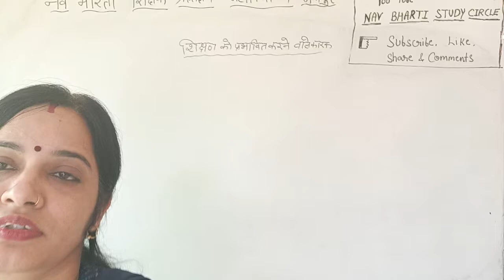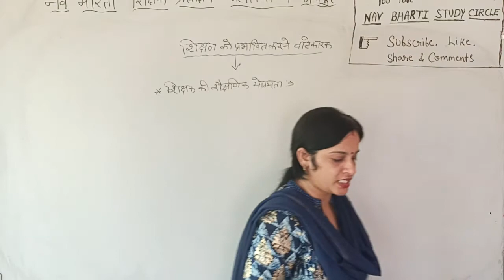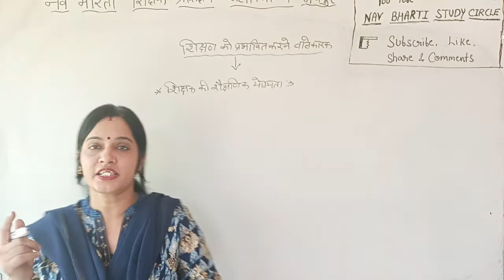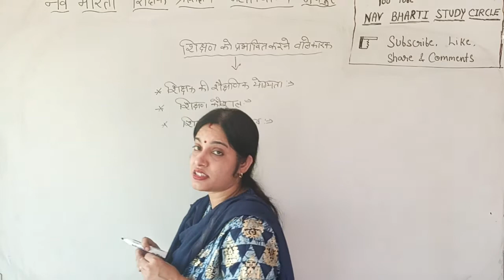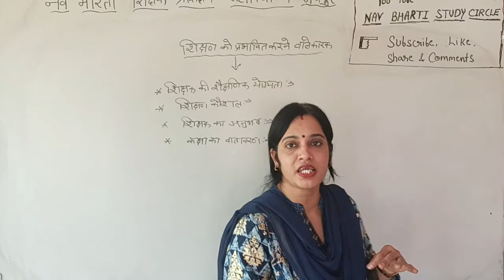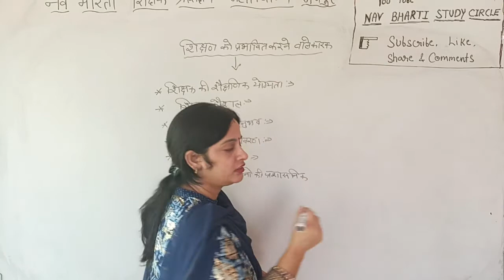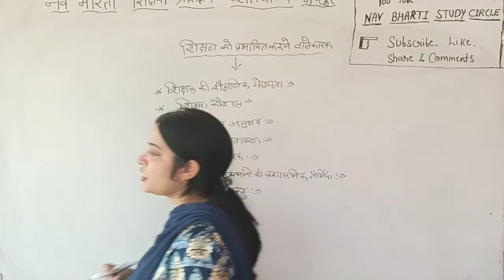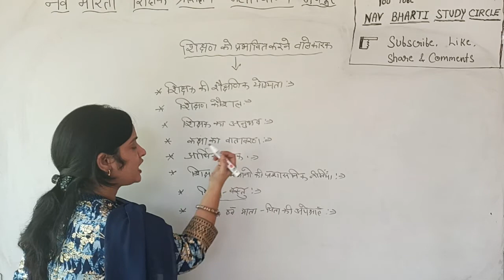शिक्षण को प्रभावित करने वाले कारक Factors Affecting Teaching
Factors Affecting Teaching
SANJU_SHARMA